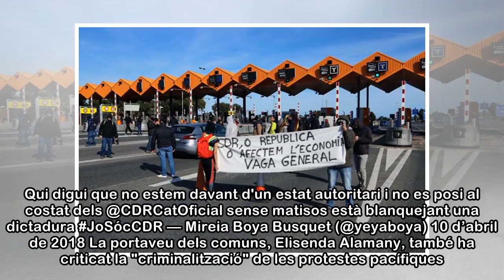La detenció d'almenys una membre dels CDR aixeca les crítiques de la majoria de partits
La detenció d'una membre dels CDR pels talls de carreteres de Setmana Santa ha aixecat les crítiques de la majoria de partits catalans, a excepció del PP. Junts per Catalunya, ERC i la CUP han critica...